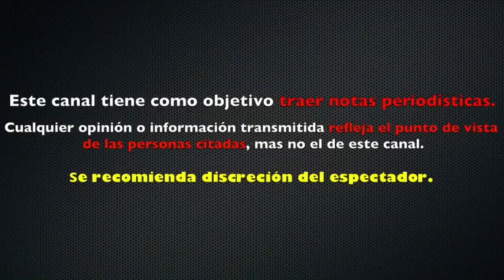¿ANDREA LEGARRETA SE VA DE HOY? LA CONDUCTORA SE CONFIESA SIN TAPUJOS